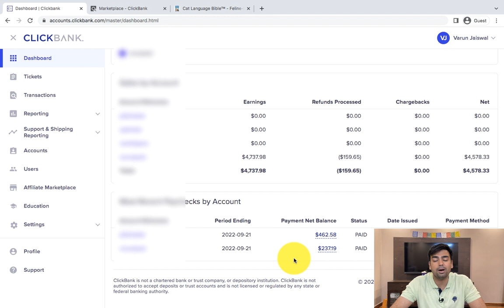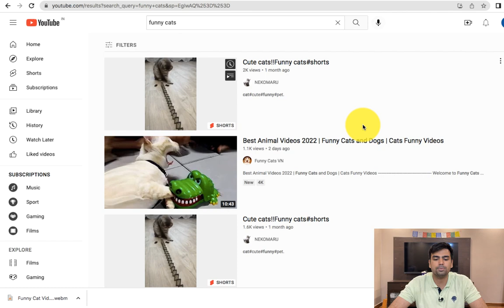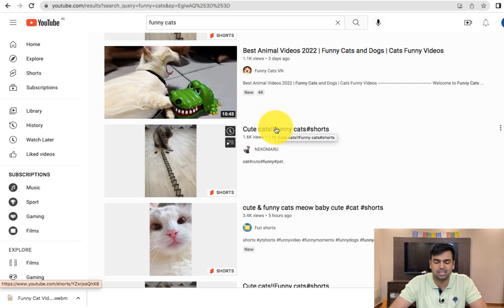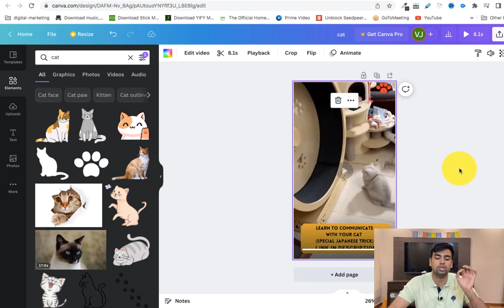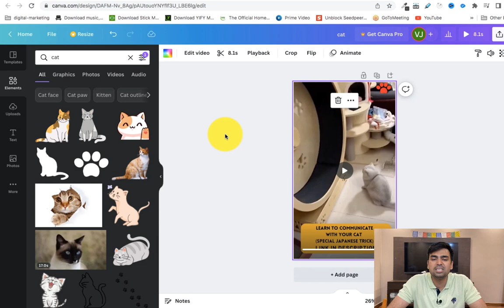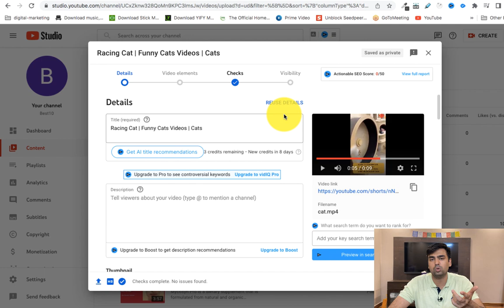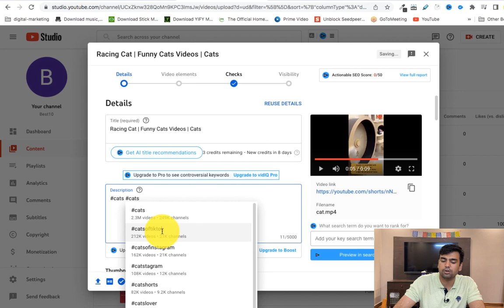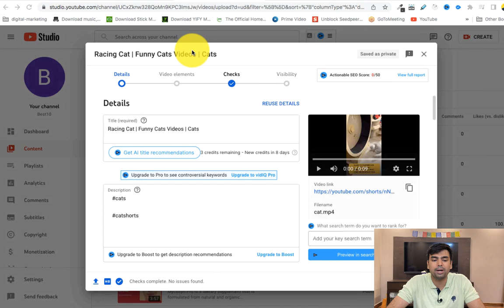How I make $100/Day On ClickBank With Youtube Shorts FREE ( Copy & Paste Trick )✅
Do you want to know special trick how to make money on clickbank with youtube shorts.

A typical process for a newbie to affiliate marketing is that they sign up, find some crappy product with a high commission and start to fantasize about how it’s going to make sales.

Then, they throw some random traffic at it and watch how nobody spends a dime on it. Finally, they come to the conclusion that the platform sucks. Sounds familiar?

Well, here’s how it worked for us.

2014 was the first year we tried to make some money off the platform. We ended up making $37,075 off it without trying very hard (ClickBank has always been a secondary monetization method, so far, for our businesses).

As we saw the affiliate marketing revenue from Clickbank grow we paid more attention to it and decided to optimize the process so we can make more money online with Clickbank.